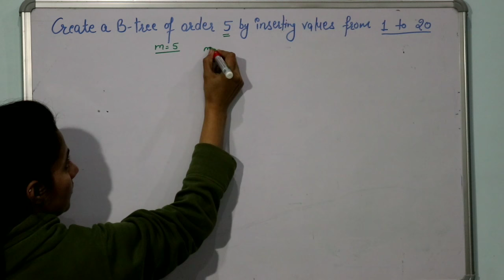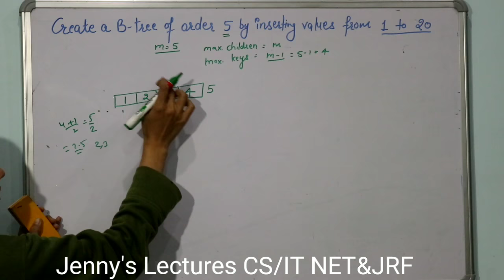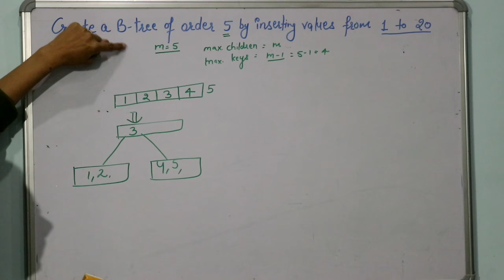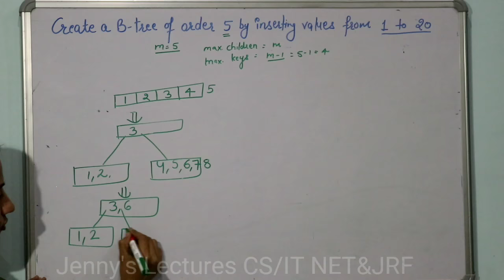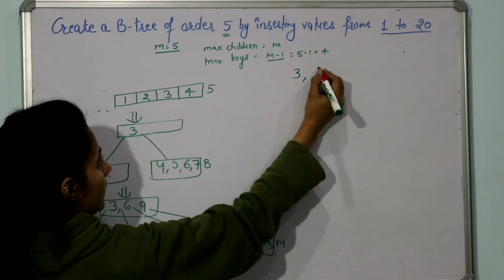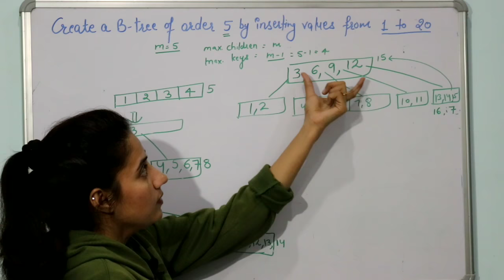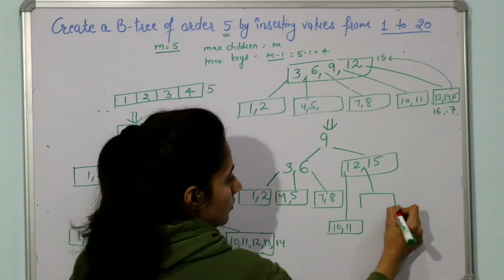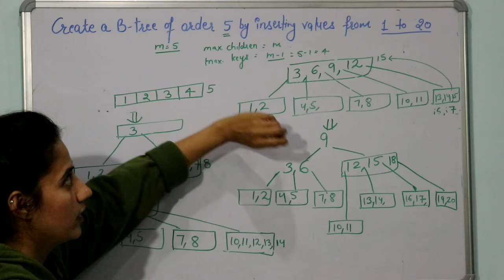5.25 Insertion in B-Tree of Order 5 | Data structures and algorithms Tutorials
Learn How to Insert Data in B-Tree of Order 5 with Example in Data Structures and Algorithms.